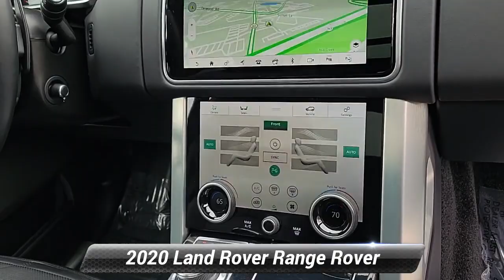Certified 2020 Land Rover Range Rover Supercharged, Willow Grove, PA P6373